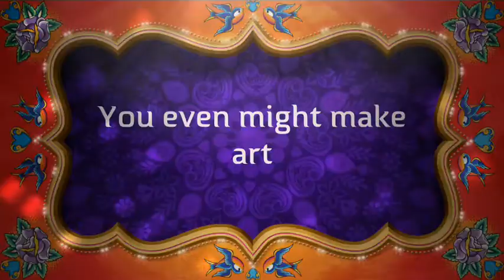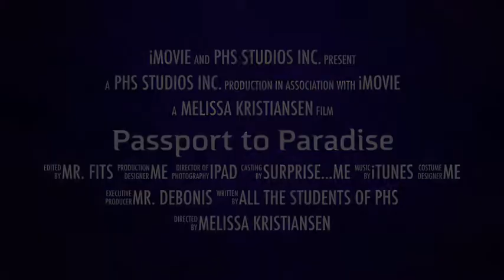PHS Gone Crazy